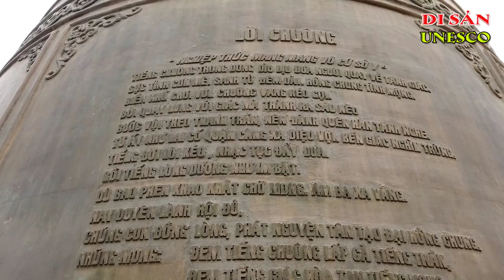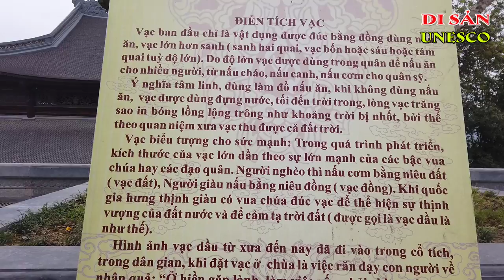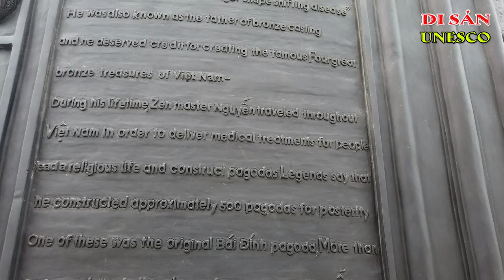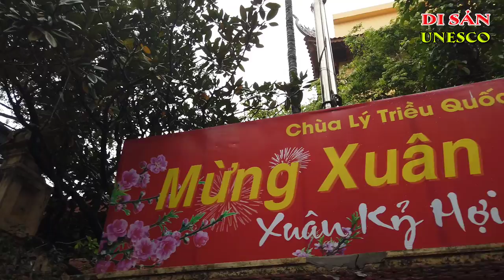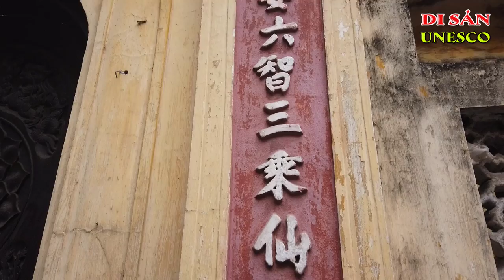CHÙA TAM CHÚC | Cùng tìm hiểu về Thiền Sư Nguyễn Minh Không.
Thiền Sư Nguyễn Minh Không.